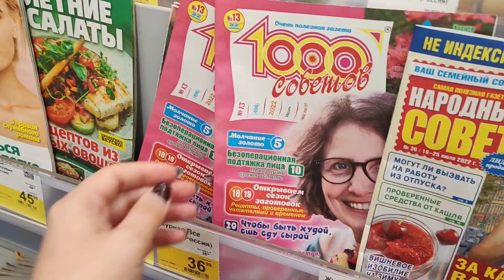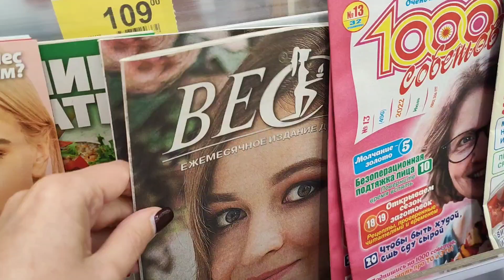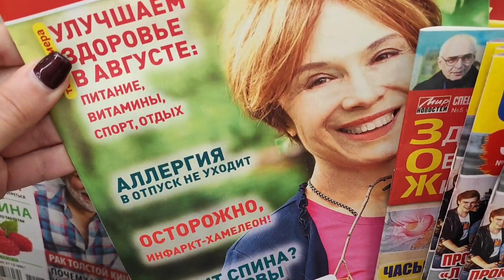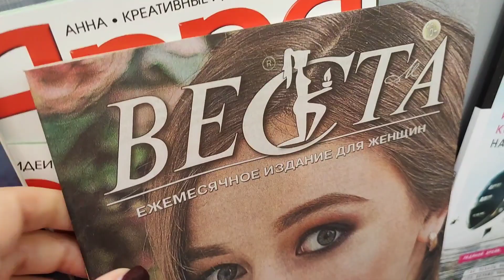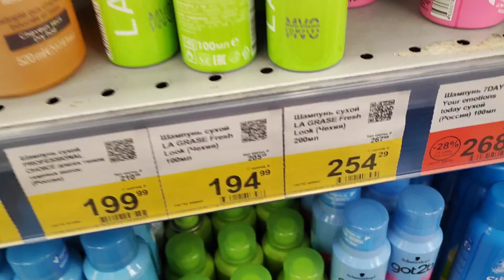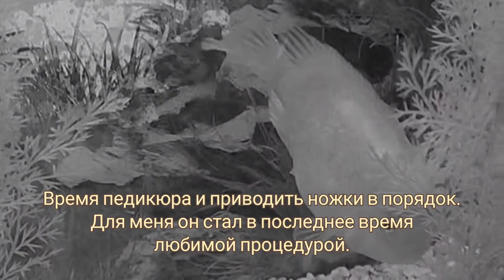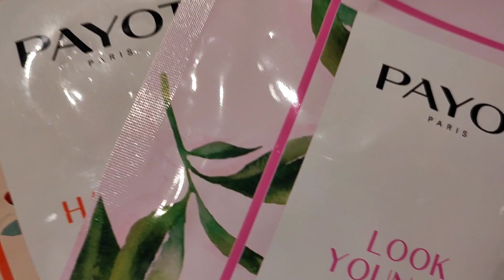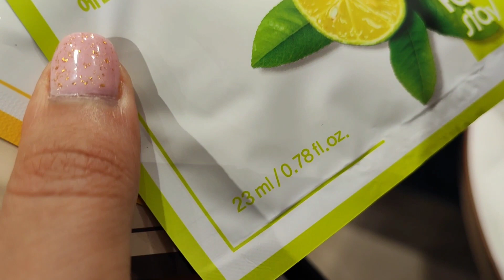VLOG: повседневная жизнь, скучаю по глянцу, beauty-покупки в РивГош и Летуаль